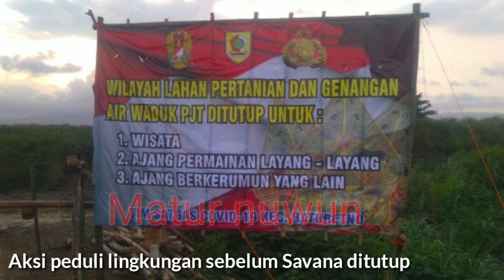Hebat...! puluhan remaja adakan aksi ini...